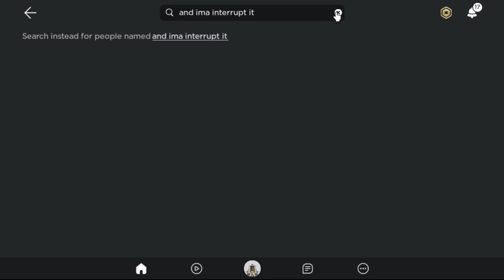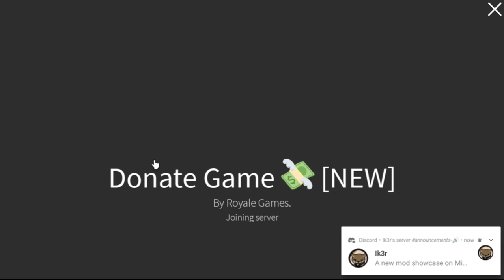TROLLING MY SISTER IN DONATE GAME!